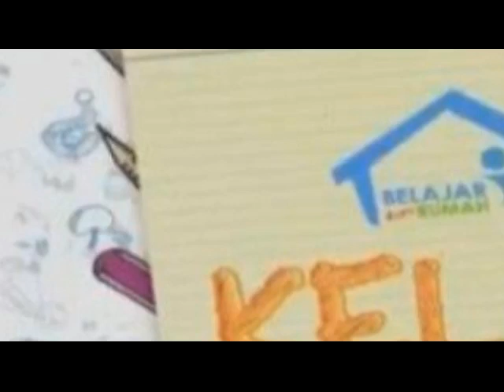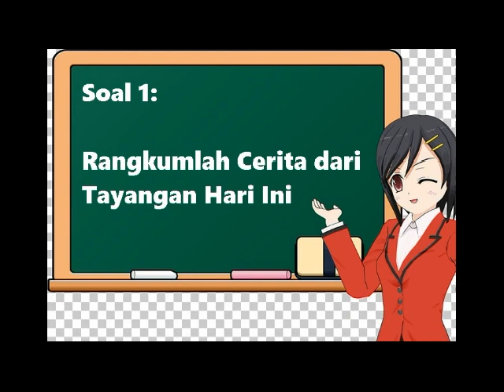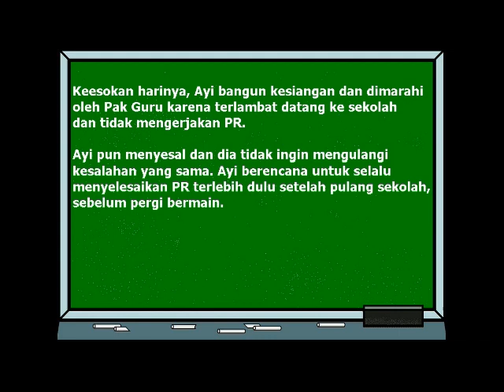🔴Soal dan Jawaban Kelas 1-3 SD, Selasa 26 Mei 2020 Belajar Dari Rumah Hari Ini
Soal dan jawaban belajar dari rumah kelas 1-3 SD hari ini, Selasa, 26 Mei 2020

Kira-kira, ada acara apa ya di hari Selasa ini?

Namun sebelum kita membahas soal dan jawaban program belajar dari rumah hari ini, ada baiknya untuk kalian terlebih dulu klik like dan subscribe channel kami ya, supaya kalian tidak ketinggalan update terbaru tentang program Belajar Dari Rumah di hari selanjutnya.

Ya, Program Belajar dari Rumah yang tayang di TVRI, andalan dari Kementerian Pendidikan dan Kebudayaan Republik Indonesia (Kemendikbud) di tengah pandemi virus, tetap hadir pada Selasa, 26 Mei 2020.

Para siswa akan disuguhkan oleh tayangan berkualitas yang disiarkan melalui stasiun televisi TVRI, dengan jadwal dan waktu yang sama untuk masing-masing jenjang sekolah seperti Belajar dari Rumah di TVRI minggu-minggu sebelumnya.

Terkhusus untuk kalian anak didik kelas 1-3 SD, soal dan jawaban pada hari Selasa, 26 Mei 2020 ini adalah, kalian hanya diminta untuk menyaksikan tayangan Si Kumbi Anak Jujur, dengan judul Modo Tak Mau Menari dan Aduh Belum Bikin PR.

Simaklah tayangan dengan baik supaya kalian bisa memahami materi yang disampaikan. Kemudian, catat dan ringkaslah materi yang disampaikan tadi.

Soal 1: Rangkumlah Cerita dari Tayangan Hari Ini

Jawaban Soal 1:

(Okeh adik-adik, sebenarnya tidak ada soal yang di ajukan dalam tayangan hari ini. Dalam arti, TVRI tidak memberikan pertanyaan kepada kalian untuk dijawab. Akan tetapi beberapa guru dari beberapa sekolah di Indonesia, terkadang meminta anak didik untuk merangkum cerita dari tanyangan hari ini. Sehingga dalam kesempatan kali ini, kami sudah memiliki rangkuman dari cerita Si Kumbi Anak Jujur dengan judul Makhluk Angkasa Luar dan Pasar Kaget.)

a) Rangkuman Cerita Si Kumbi Anak Jujur: Modo Tak Mau Menari

Suatu hari, Si Kumbi dan Teman-temannya datang ke Nusa Tenggara untuk menemui Modo. Kemudian Kumbi dan teman-temannya bertemu dengan penduduk setempat yang sedang melakukan tarian Rangkuk Alu.

Tarian tersebut sedang dimainkan oleh warga setempat. Namun teman Kumbi, Modo tidak ikut menari tarian tersebut dengan alasan sedang sakit gigi. Modo pun memilih menyendiri di bawah pohon.

Setelah diselidiki, ternyata Modo tidak sakit gigi, Dia hanya mencari alasan supaya para warga tidak memaksa Modo untuk menari. Hal ini karena Modo pernah mencoba tarian tersebut saat masih kecil, namun gagal.

Sebagai teman yang baik, Kumbi membujuk Modo untuk menari dengan berbagai cara, sanpai akhirnya Modo bersedia untuk menari Tarian Rangkuk Alu meskipun belum terampil seperti yang lain.

b) Rangkuman Cerita Si Kumbi Anak Jujur: Aduh Belum Bikin PR

Suatu ketika, Kumbi dan teman-temannya sedang mengerjakan PR bersama-sama. Namun disana tidak terdapat Ayi. Bebek kecil yang lucu dan imut itu lebih memilih untuk pergi ke Bazar membeli aksesoris.

Niat Ayi adalah, dia akan menyelesaikan PR nya setelah pulang dari Bazar. Namun apalah daya, setelah sampai rumah, Ayi kelelahan dan lupa mengerjakan PR.

Keesokan harinya, Ayi bangun kesiangan dan dimarahi oleh Pak Guru karena terlambat datang ke sekolah dan tidak mengerjakan PR.

Ayi pun menyesal dan dia tidak ingin mengulangi kesalahan yang sama. Ayi berencana untuk selalu menyelesaikan PR terlebih dulu setelah pulang sekolah, sebelum pergi bermain.

Okeh adik-adik, jawaban tadi bisa kalian ambil jika guru kalian meminta kalian untuk merangkum cerita yang disampaikan, atau meminta kalian untuk memahami apa yang bisa dipelajari dari tayangan hari ini.

Nah berikut ini adalah Jadwal lengkap Program Belajar dari Rumah di TVRI pada hari Jumat 22 Mei 2020, seperti yang dilansir dari laman resmi Kemdikbud.go.id:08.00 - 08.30 WIB:
Jalan Sesama: Dunia yang Indah (untuk siswa-siswi PAUD dan sederajat)

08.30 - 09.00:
Si Kumbi Anak Jujur:
- Mondo Tak Mau Menari
- Aduh Belum Bikin PR
(untuk siswa-siswi SD kelas 1-3 dan sederajat)

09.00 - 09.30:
Festival Video Edukasi:
Paradigma
(untuk siswa-siswi SD kelas 4-6 dan sederajat)

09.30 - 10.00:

Festival Video Edukasi:
Makam Keramat
(untuk siswa-siswi SMP dan sederajat)

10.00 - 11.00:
Tayangan Spesial Kemdikbud
Hikmah Hari Kemenangan di Masa Pandemi:
Surat untuk Mas Menteri

Okeh adik-adik, sekian untuk hari ini ya... buat kalian yang ingin menyaksikan tayangan Belajar dari Rumah melalui live streaming, kalian bisa langsung klik saja link live streaming yang sudah kami sediakan di deskripsi video ini

Terima kasih atas perhatian kalian dan jangan lupa kita akan belajar lagi esok pagi...